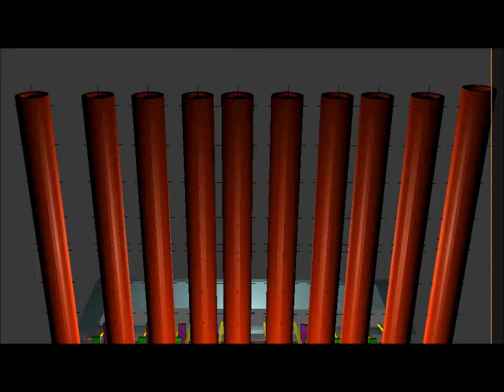Agnesi's Witch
3D animation in blender for cosi65a. Demonstrates probability curve. License Creative Commons 2012.